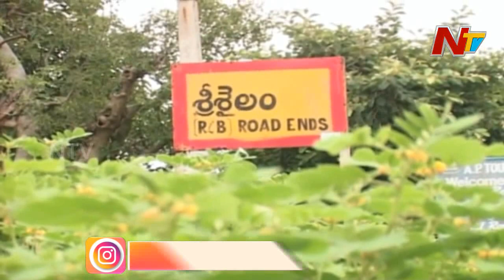కర్నూలులో ఆలయాలపై కరోనా వైరస్ ప్రభావం | Coronavirus Effect on Kurnool Temples | NTV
Coronavirus Effect on Kurnool Temples